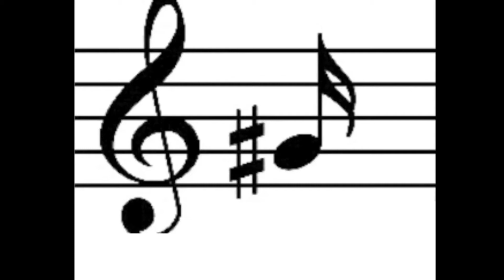G - schnooleheletteletto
Composer: G
Platform: youtube (which is smelly
Ripper: Me

Gee